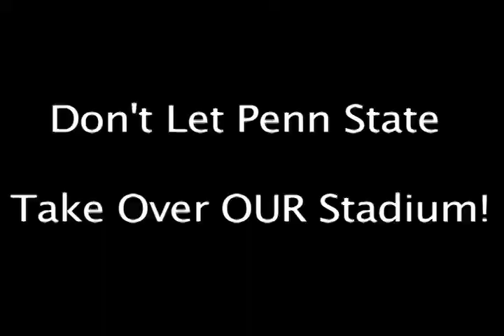Cherry Out The Linc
Temple Vs. Penn State

Wear Cherry or Red to the Game!